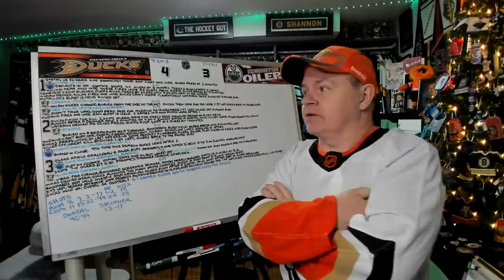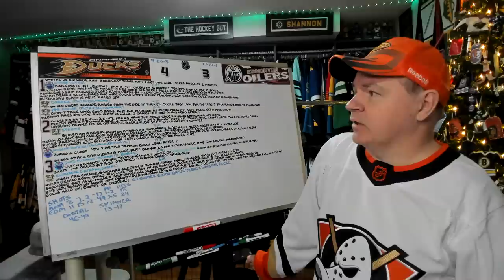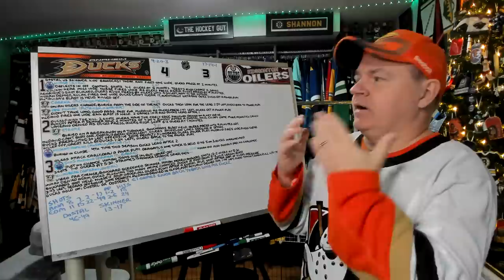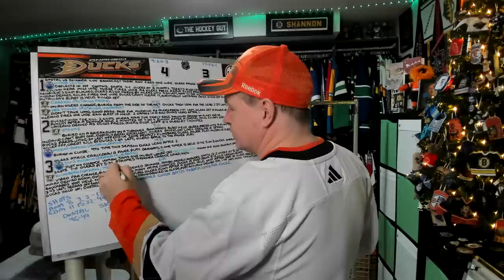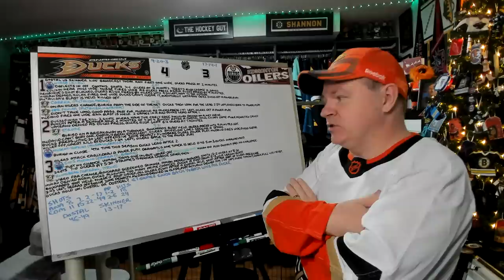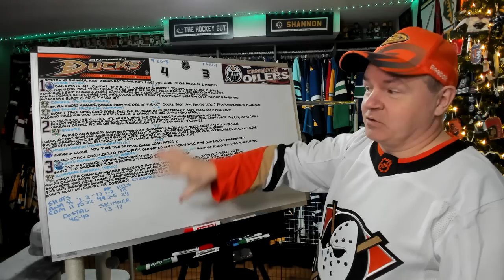Recap of Ducks vs Oilers December 17th NHL Game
Well, that was a surprise.

Abbotsford, BC
V2S 8P1

In the USA:
Shannon Skanes
1125 Fir Avenue
Suite 119